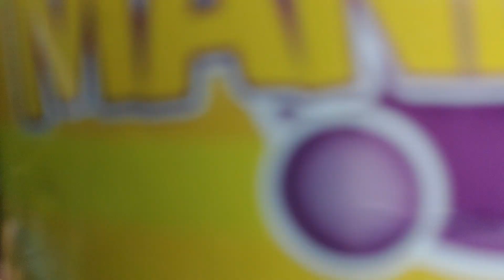Mandarin Sparkling Veneto Fruit Flavored Drink Aus Syrien Review und Test